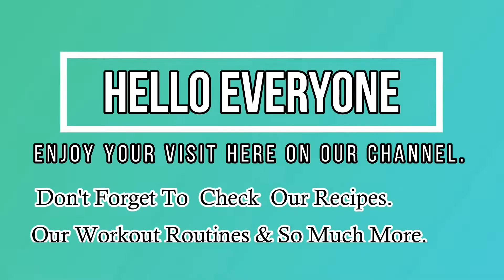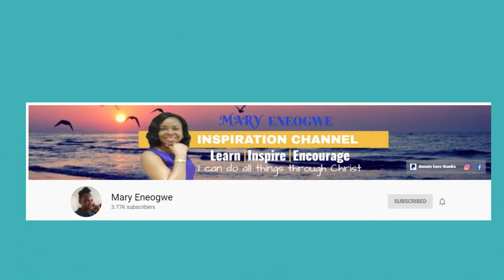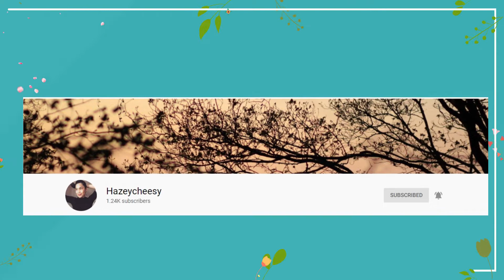Daddy's Burger | How To Make Burger |101 Food Travel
In today's video, I will be showing you this Daddy's Burger which the girls are and love.  My husband make the best burger since he has been making the burger this way we haven't found any burger that we really love other than his burger. The ingredients are pretty simple, and some are probably in your pantry already. So enjoy everyone.

Camera: Panasonic Lumix
Video Editing: Wondershare Filmora
Intro & Font: Phonto

2.  "Its fair use" No copyright is claimed and to the extent that material may appear to be infringed, I assert that such alleged infringement is permissible under U.S. and Philippine copyright law. If you believe material has been used in an unauthorized manner, please contact the poster.
3. This Video is not associated with any company or products mentioned in the video.